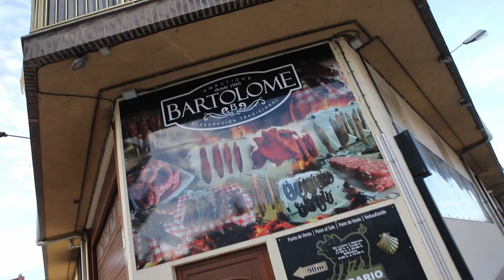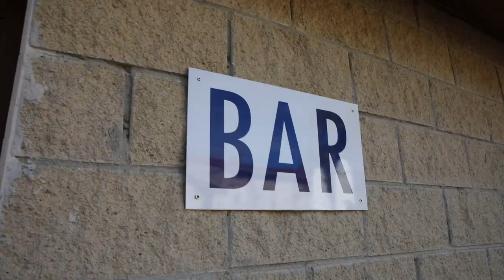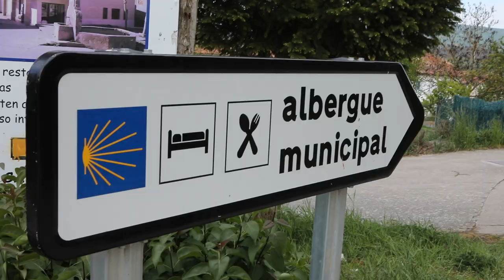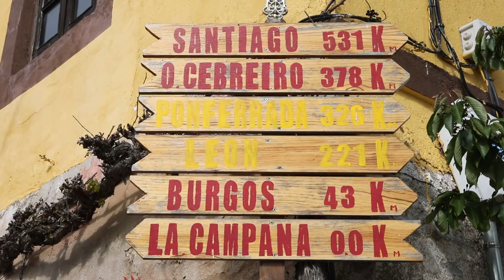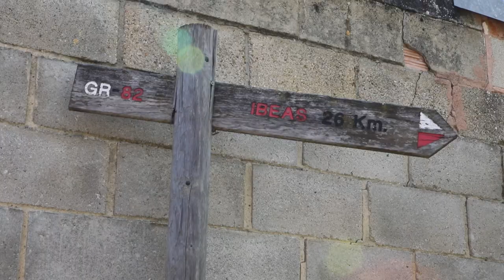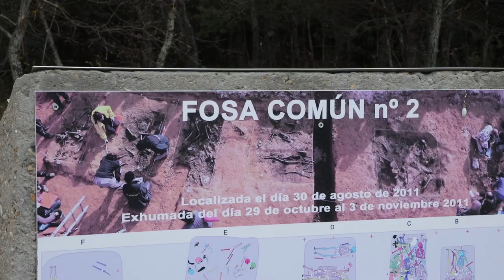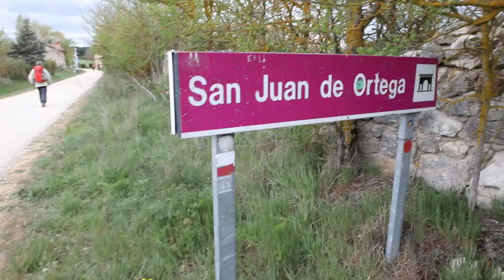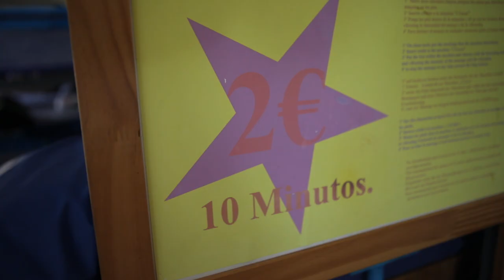Camino Frances Map 12 | Burgos | Belorado to Agés 27.6 km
*** YouTube Channel Membership: "First Look" and "All Access" tiers get early access to the vlogs as soon as I upload them days ahead of the general audience.

€07.20 Breakfast
€03.70 Lunch
€10.00 Dinner
€03.00 Laundry
€02.00 Misc
€10.00 Albergue
€35.90 Total

Alongside the Membership program, Teespring Merchandise, and Shutterstock drone footage this is just another way you can help fund future pilgrimages and expeditions.

Chapters:
00:00 Intro
00:52 Overview
01:09 Today's Stage
03:11 Tosantos
06:12 Villambistia
07:15 Espinosa del Camino
08:00 Montes de Oca
10:24 Mass Grave
11:42 Oasis de Camino
12:27 San Juan de Ortega
14:15 Agés
15:51 Outro